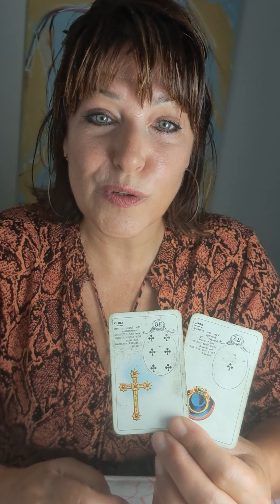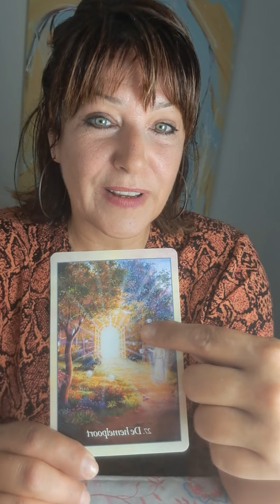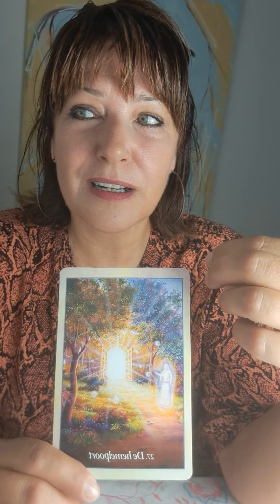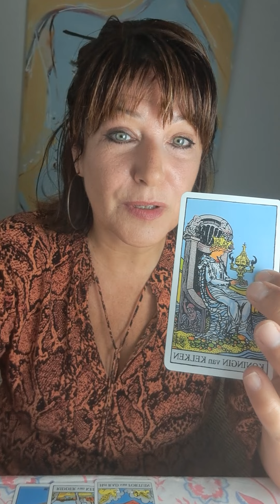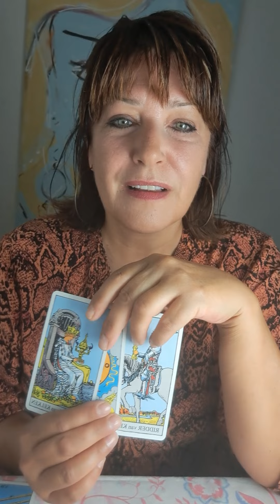Tweelingen juli 2023